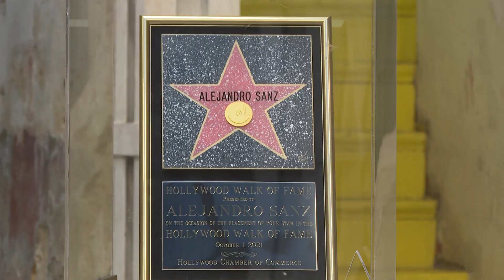Alejandro Sanz vuelve de gira y recorrerá 13 ciudades españolas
Alejandro Sanz ha presentado este jueves 'SANZ EN VIVO', la readaptación de su gira tras su cancelación por la pandemia en 2019. Una gira que le llevará por 13 ciudades de España entre junio y julio y que incorporan Sevilla y Madrid. El madrileño actuará en el estadio Benito Villamarín el 16 de junio y en el Wanda Metropolitano el 4 de junio.